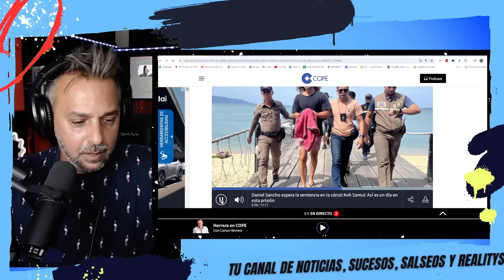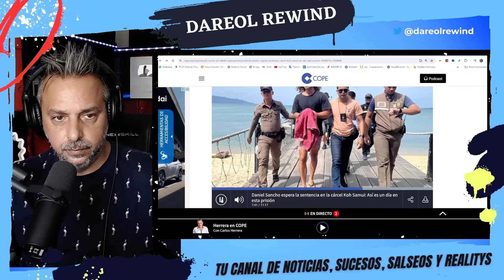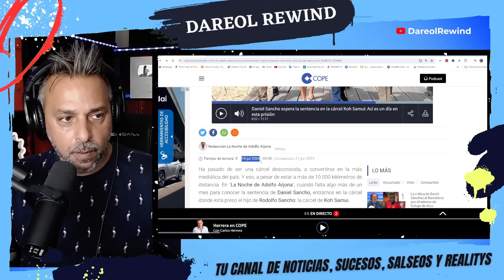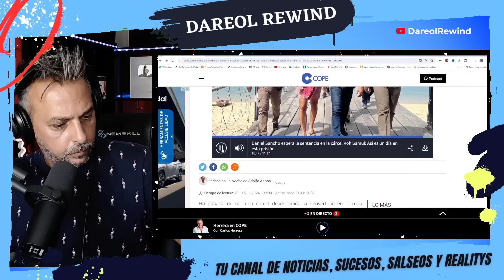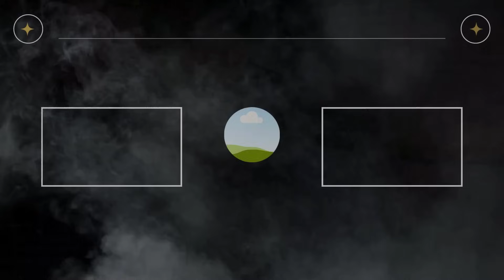¡AS€SIN0 y LADRONES! Asi es EL DIA A DIA de Daniel Sancho en la PRISION de Koh Samui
Después de saber como será el futuro de Daniel Sancho en la prisión de Bangkok, ahora nos toca saber como es su día a día en la prisión de la isla de Koh Samui en Tailandia, donde Daniel Sancho se juntara con ladrones comunes.

SIGUE LEYENDO

SIGUE LEYENDO